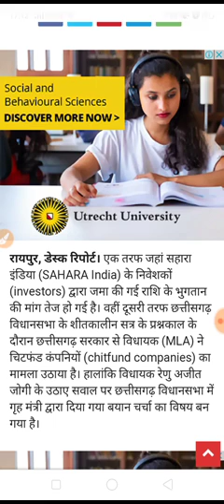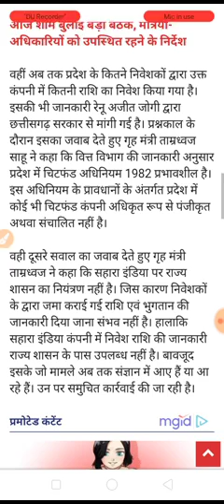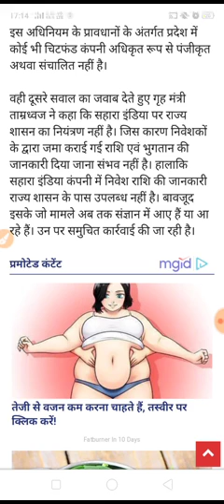Sahara India news today in Hindi by SEBI 2021 | Sahara India vs sebi update today in Hindi 2031